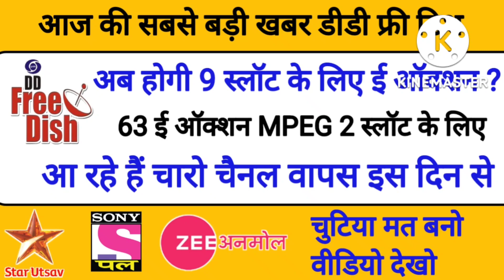Will DD Free Dish really do 63 e auction for 9 slots? | DD Free Dish new update today